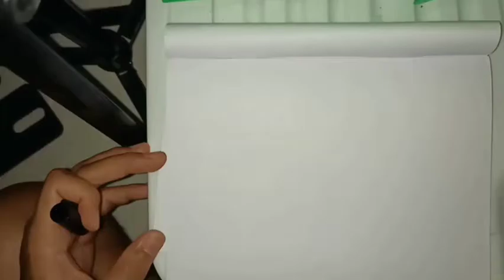Menggambar impostor among us pakai pistol dan pedang